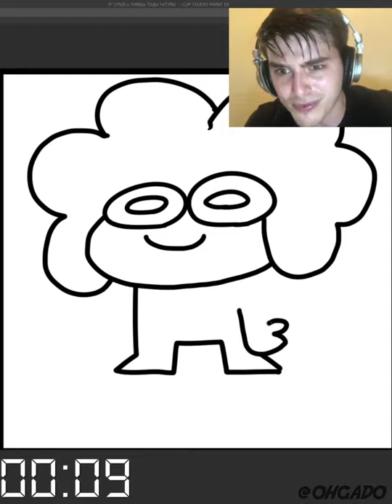DRAWING Sr pelo IN 30sec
Soundtrack : Super Mario Bros Music  Ground Theme Hurry Up